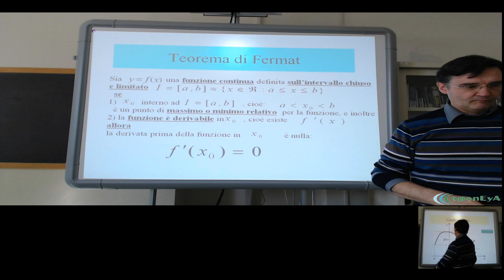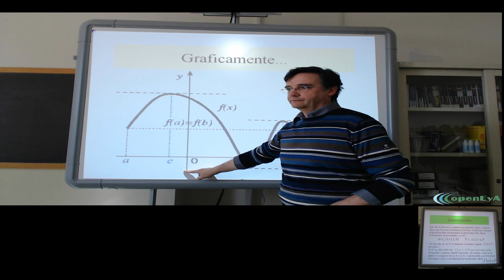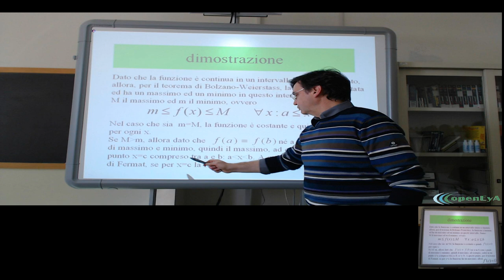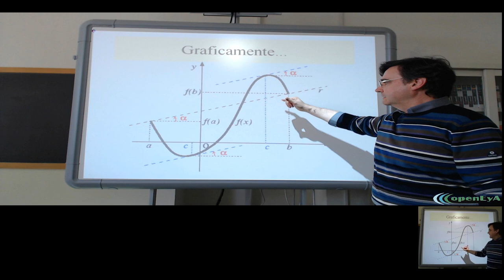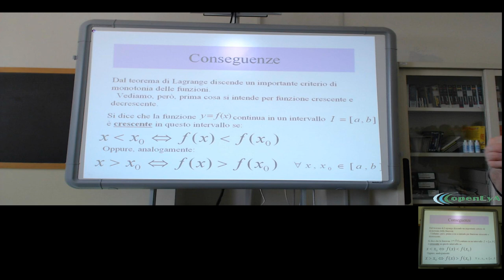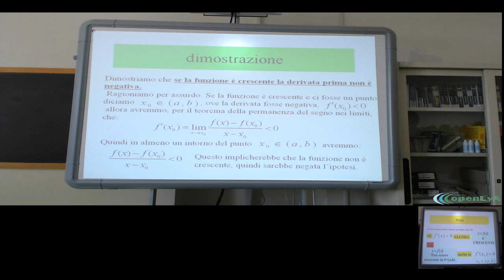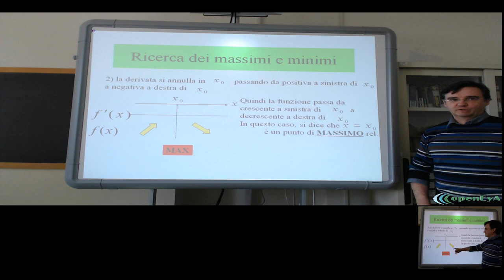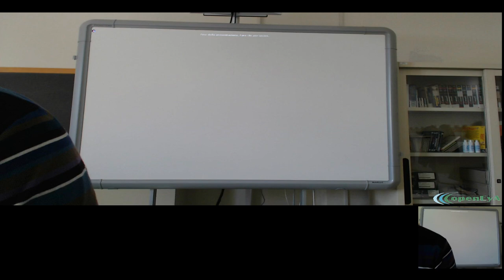Lez.143 L'analisi infinitesimale. Il teorema di Rolle e di Lagrange e loro conseguenze.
Il teorema di Rolle (con dim.), il Teorema di Lagrange (con dim.) e
sue conseguenze. Il criterio di monotonia delle funzioni. Lo studio del

segno della derivata pirma: massimo, minimo e flesso. Esempi.